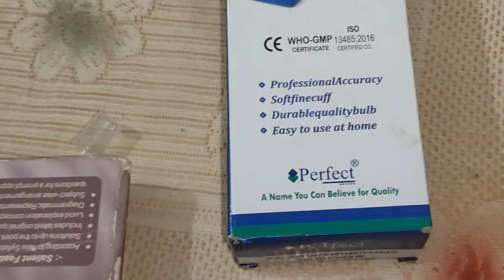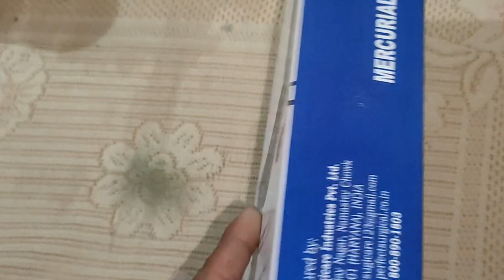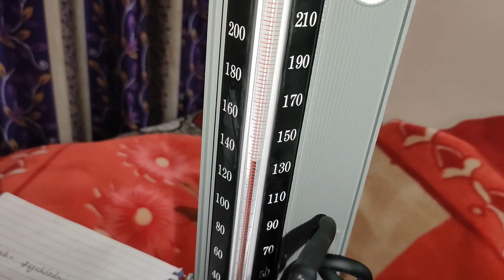DD News ne ye shi nhi kiya (my first vote )//bjp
hey guys how are you today 😊, I hope you are all right and injoy yourself 👌,
Es video me hmne aaj phli baar voting kiya h to uske bare me btaya gya h or hmare Ghar ke bhahr road bnai ja rhi h to uski kuch details di gyi h ,
Es video me hmne ma papa ki marriage anniversary bhi celebrate ki h or DD news ke bare me bhi btaya gya h I hope guys aapko ye vlog acha lgega ,
milte h ek or mst se vlog video me 🙏